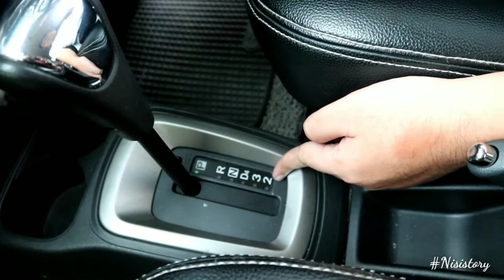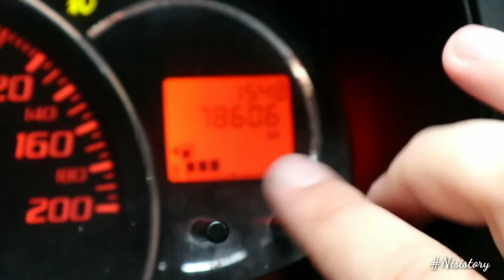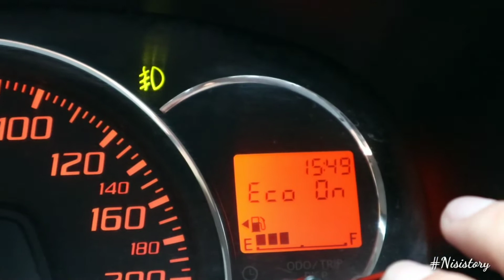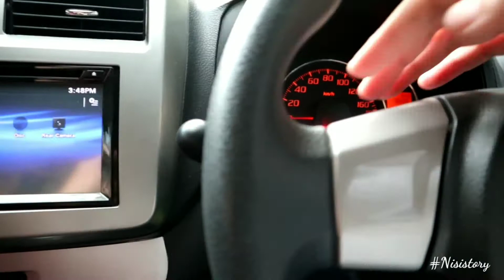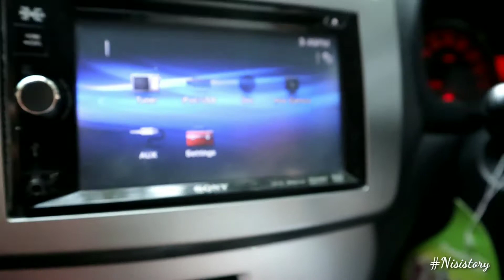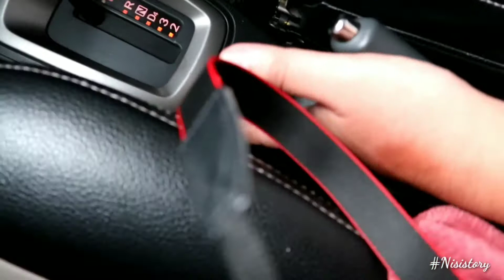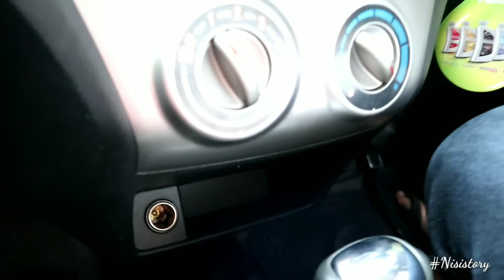Review Mobil paling irit Toyota Agya 2013 TRD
Halo sobat !! Kali ini kita akan melihat & mereview salah satu Mobil Sejuta Umat (mobil yg banyak dipakai oleh orang Indonesia) yakni Mobil Toyota Agya. Mobil ini memiliki body yang cukup simpel tapi menarik, dengan fitur-fitur yang juga cukup oke dan tentunya dengan harga yang terjangkau di kelasnya. Tonton video ini untuk mengetahui review lengkapnya. Semoga bisa jadi referensi bagi kalian semua yang sedang/ingin membeli mobil ini. Dan semoga video ini bermanfaat.